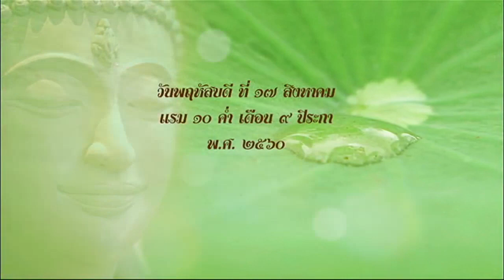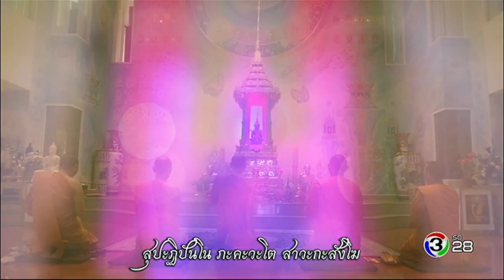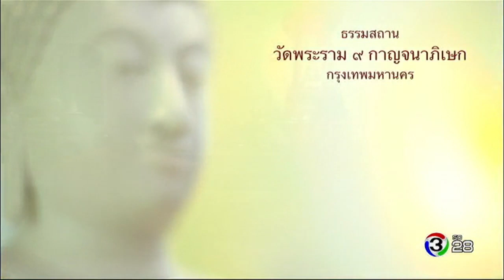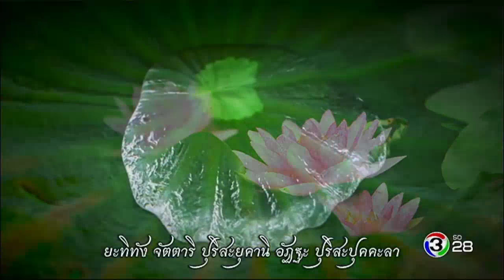ตะวันส่องธรรม TawanSongTham | วัดพระราม ๙ กาญจนาภิเษก กรุงเทพมหานคร | 17-08-60 | Ch3Thailand